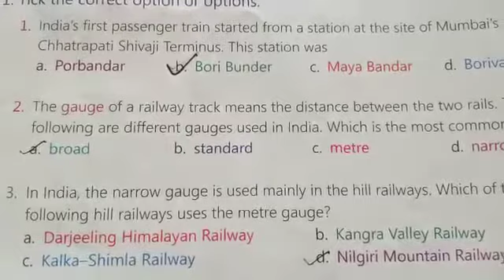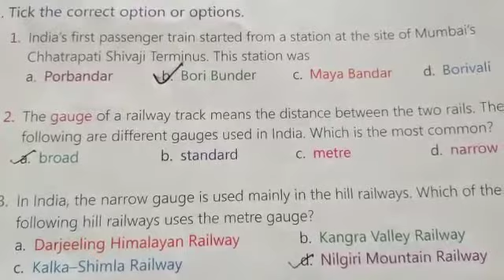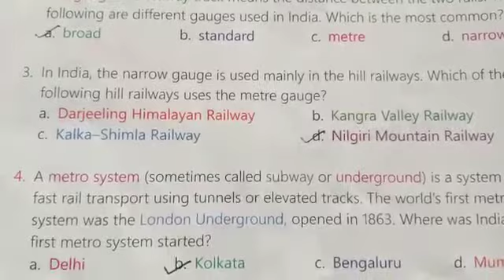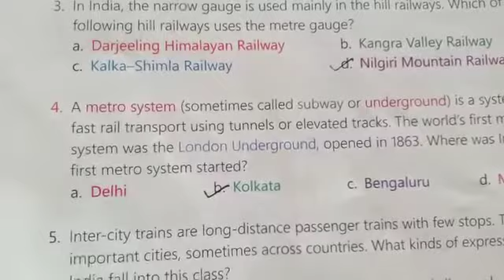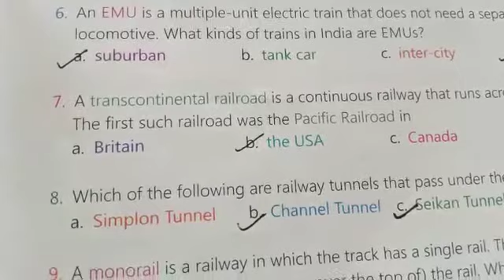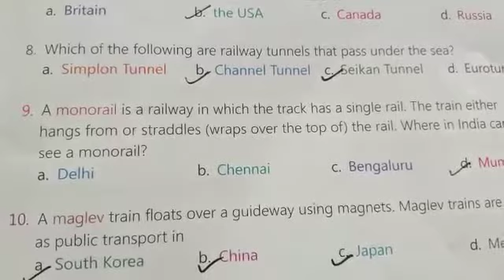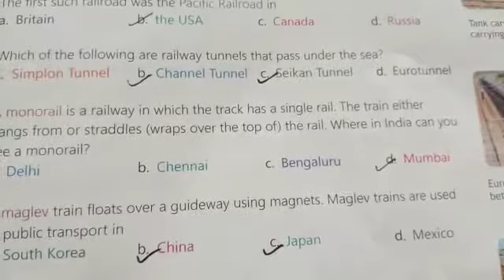Chapter 17 part 1